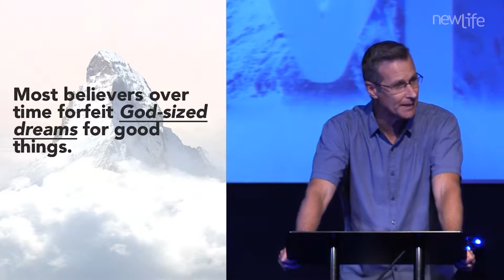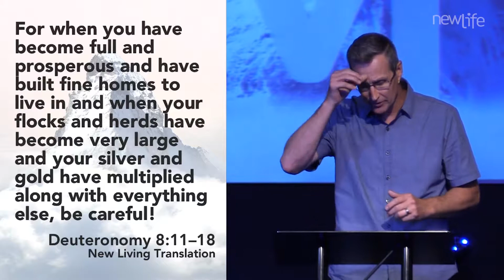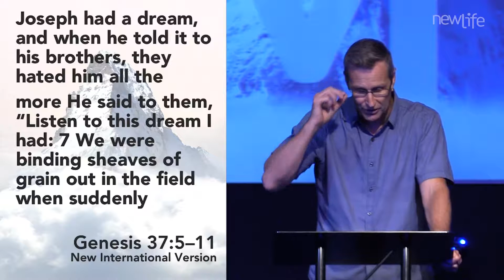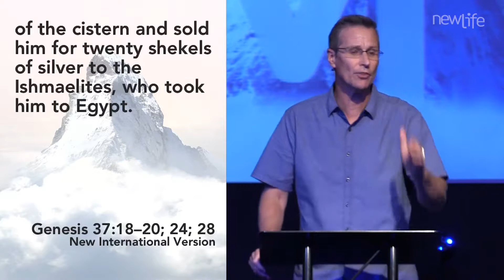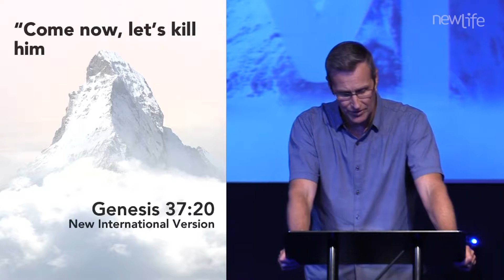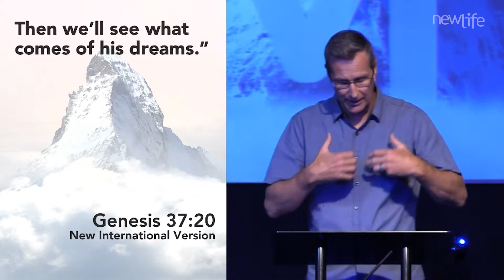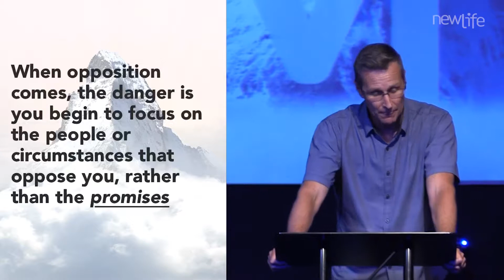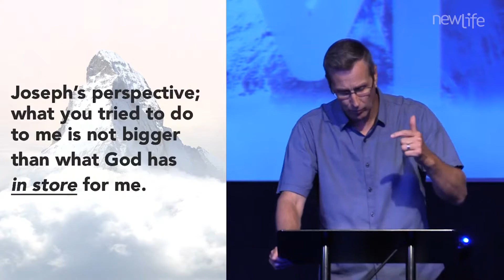New Life Sunday Message: No Limits to God-Sized Dreams